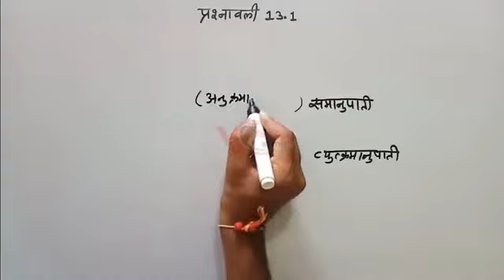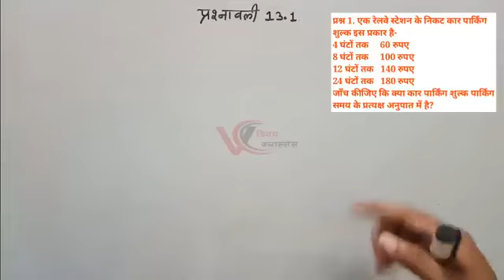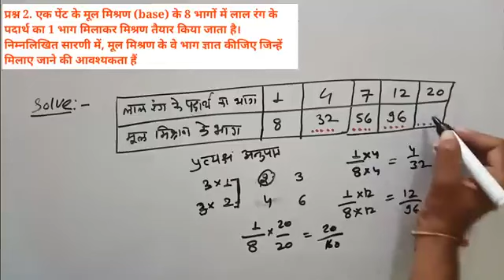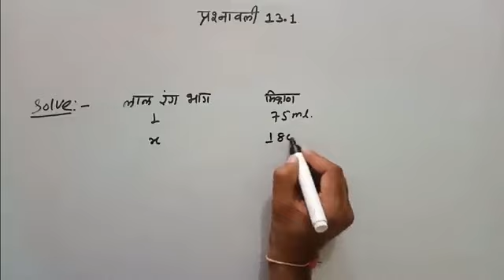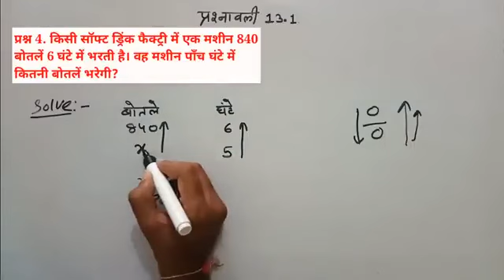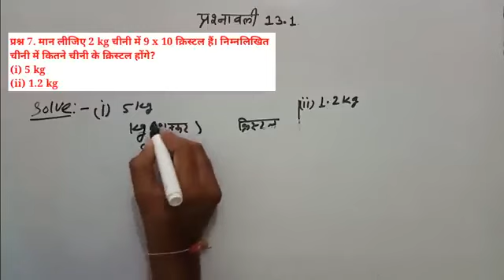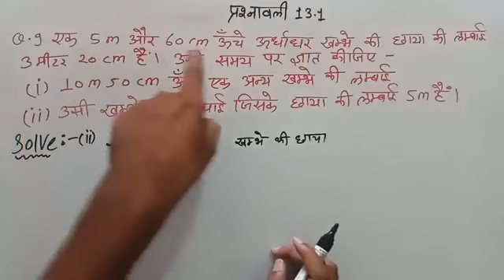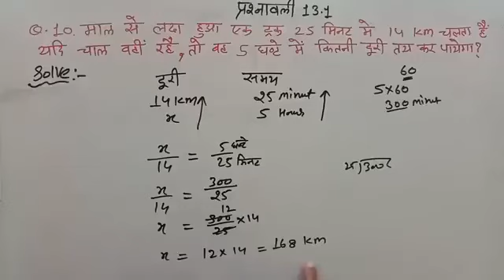aniket yadav study sir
Aniket yadav study sir up board Hindi medium vidyakul
Aniket lecture
Jay ma Saraswati
Class 8 math
Aniket classes
0 se Hiro
कक्षा 8 गणित अनिकेत यादव सर
सत्यमेव जयते